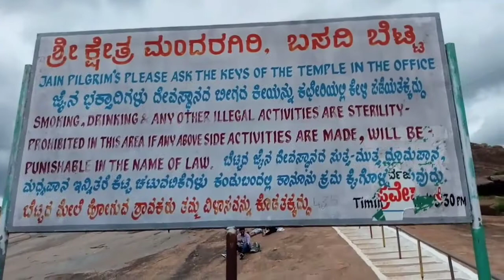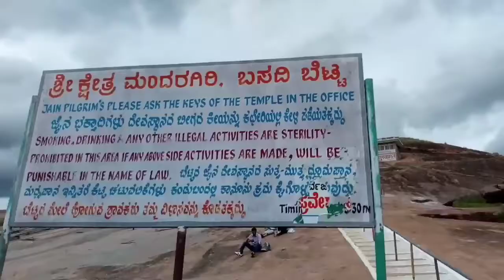MANDHARAGIRI HILL TUMAKURU|One Day Trip from Bengaluru| just 65 km from bengaluru||bhoomibuvivlogs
mandharagiri hill|tumakuru|one day trip from bengaluru|just 65 km from Bangalore|bhoomi buvi vlogs

Welcome to our channel which provides world class travel vlog, documentaries, information on many other. we help people to find the right place for their weekend to spend, long leave to roam, enjoying for time with your loved once for everything we have a movie here to guide you with step by step information on every place you would like to visit.
we talk about safety, place information , distance, how to go , where to stay what yummy food available around n check out more .

one day trip|mandharagiri|mandharagiri hill|tumakuru|just 65km from bengaluru|just 10 km from tumakuru|mandaragiri jain basadi|basadi Betta tumakuru|mylara kere|lake|must visiting place near to Bangalore